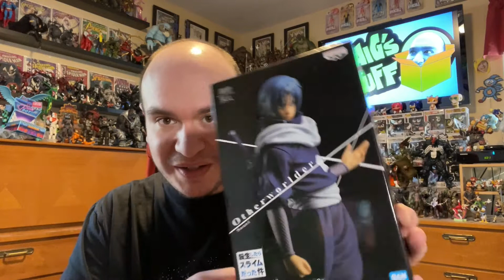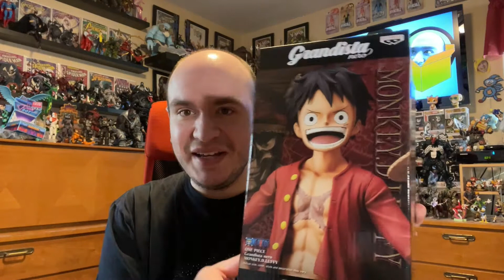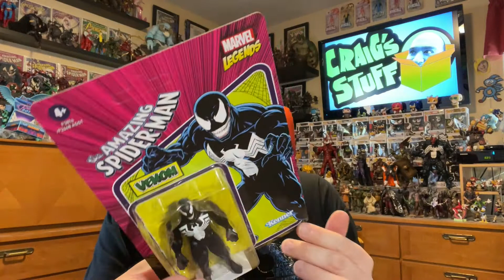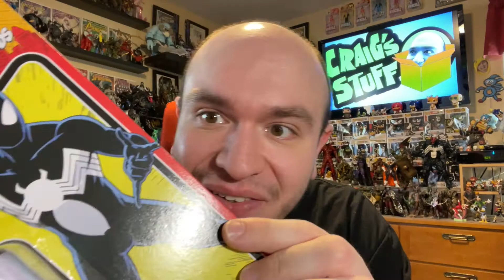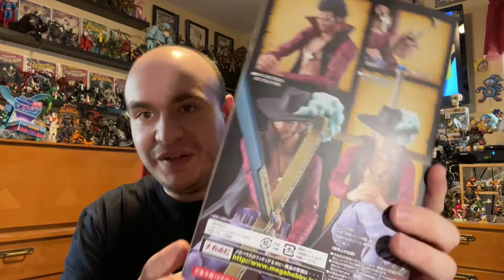BigBadToyStore Pile of Loot Pick Ups #4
Follow Craig's Stuff on Instagram @craigsstuff

If you desire more Craig Content, look no further than the Disney Dunces Podcast!